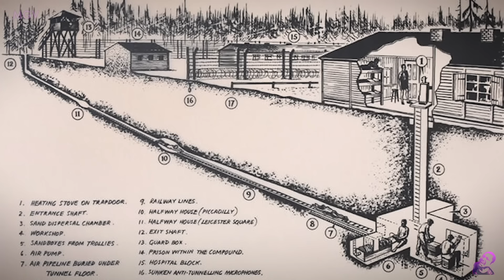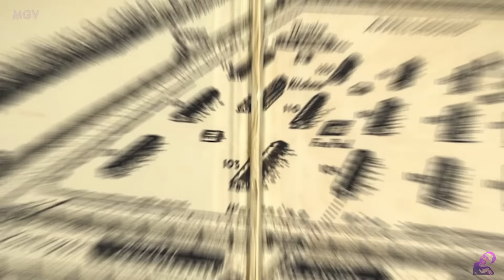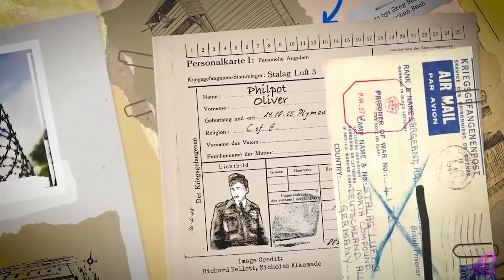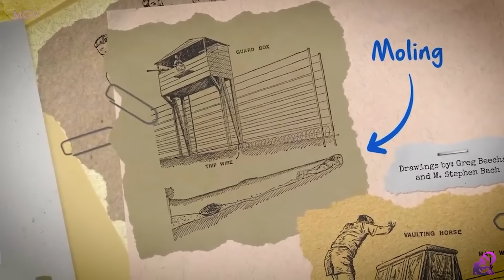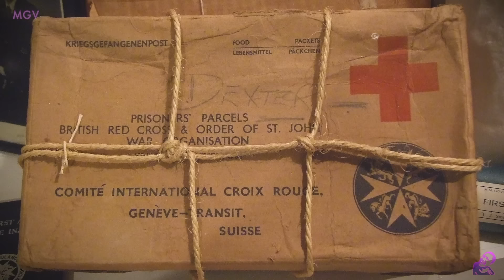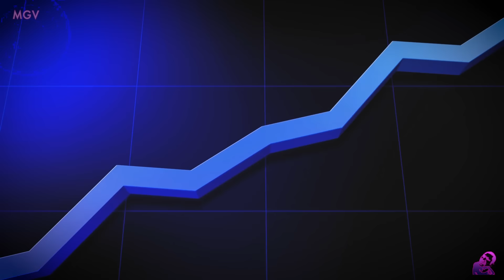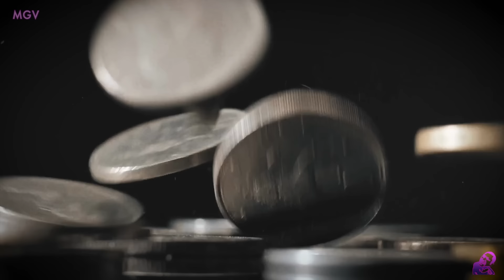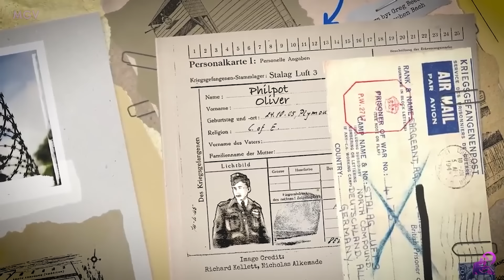114 ARAW SILANG NAGHUKAY ng TUNNEL MAKATAKAS LANG sa MALUPIT na KULUNGAN ng GERMAN ARMY